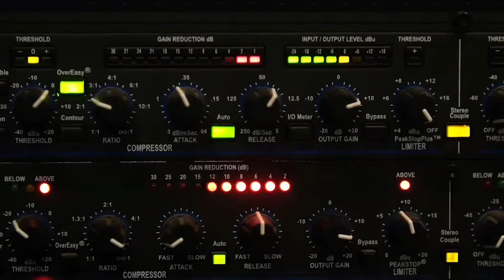Live from Studio A - Cristina Vane